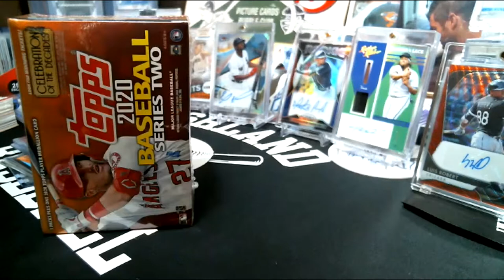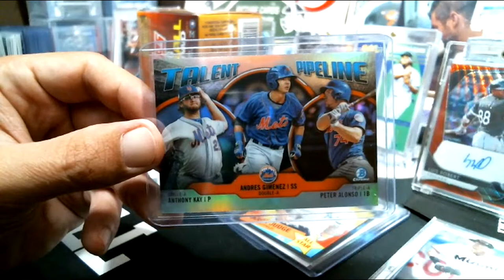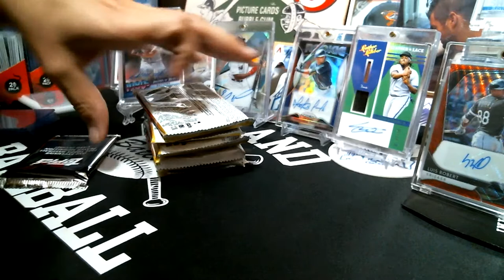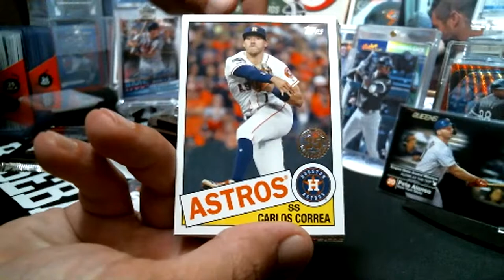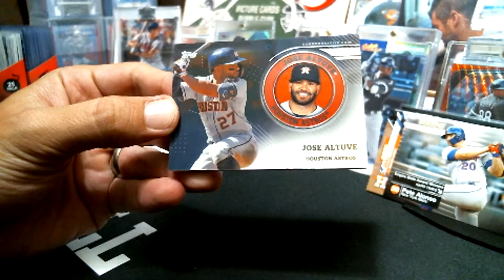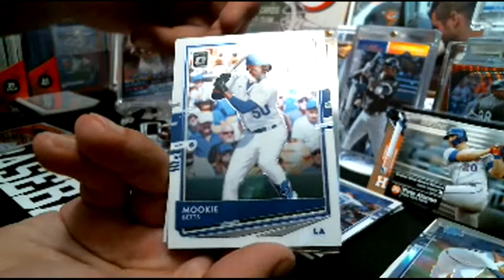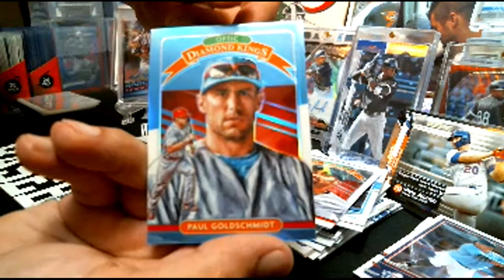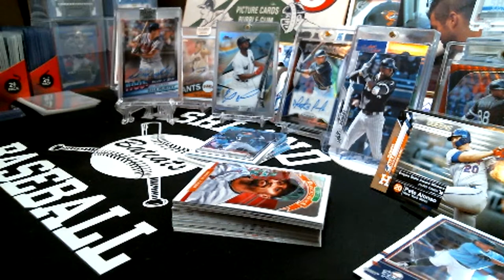Pre-Gaming with the LCS haul!